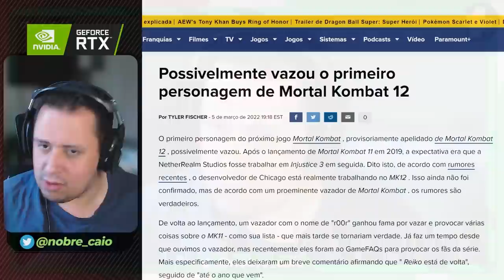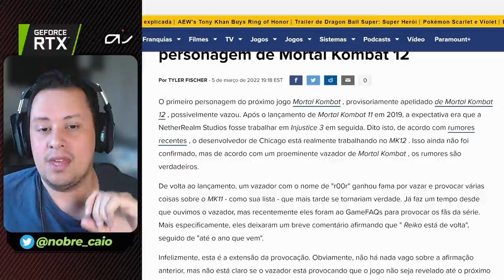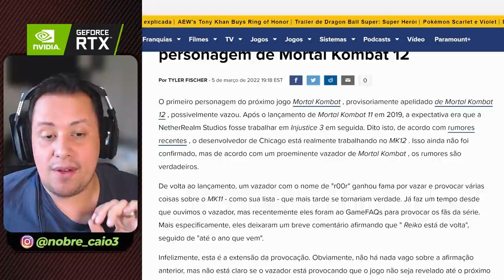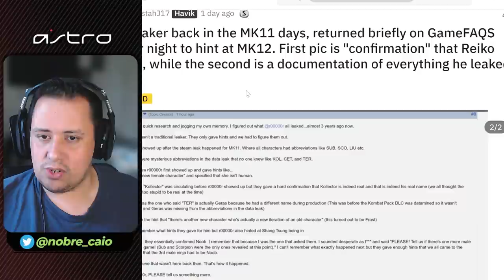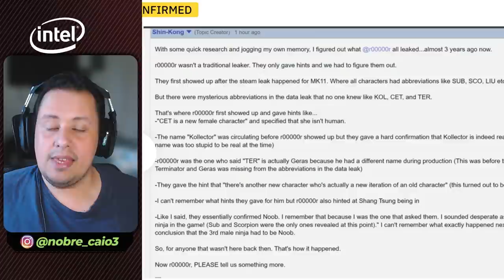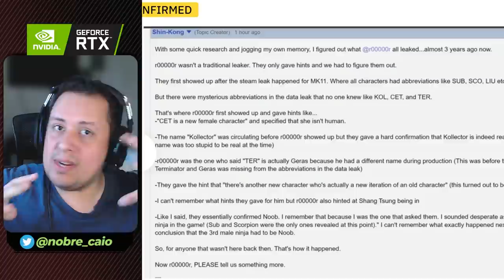EITA! REIKO ESTARÁ NO MORTAL KOMBAT 12? LEAKER FAMOSO RETORNA!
Nosso PC Gamer:
VGA: NVIDIA GeForce RTX 3070ti
Proc: Intel Core i5 10600k 4.1Ghz
Mobo: Asus Z490M Plus
Microfone: HYPERX QuadCast
SSD: TeamGroup T-Force Delta 500gb
Fonte: Corsair TX850 W